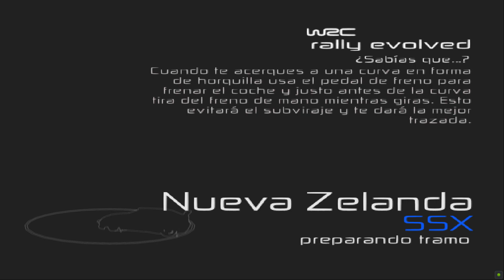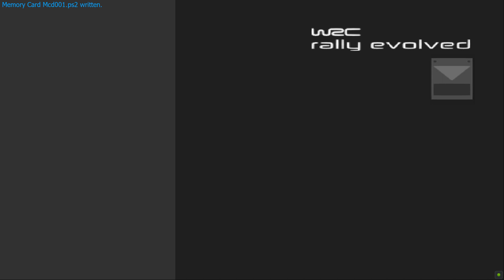WRC: RALLY EVOLVED - NUEVA ZELANDA (PARTE 9) - GAMEPLAY PC HD (PCSX2) - LA TEMPORADA COMPLETA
UNO DE LOS JUEGOS CLASICOS DE RALLY
TEMPORADA COMPLETA
RALLY NUEVA ZELANDA (PARTE 9)